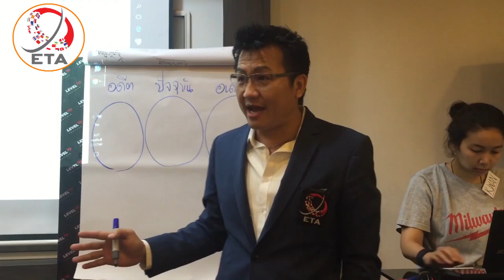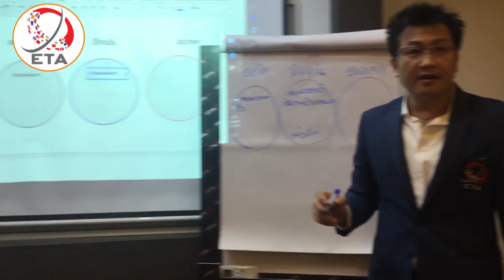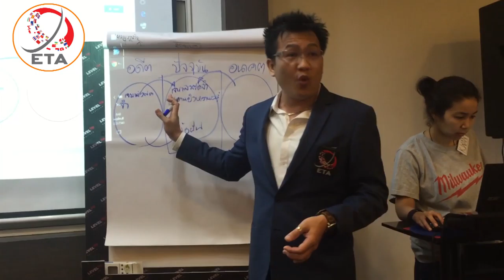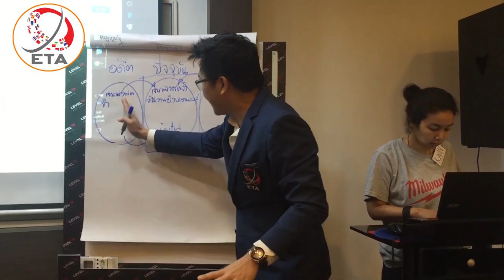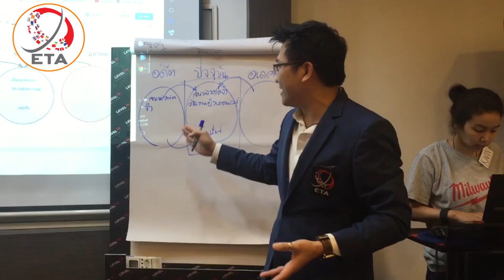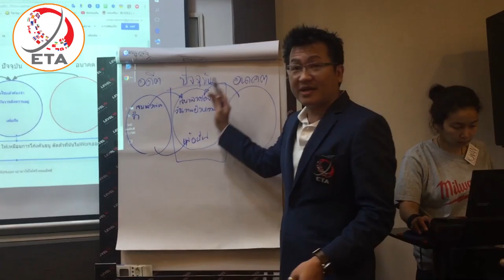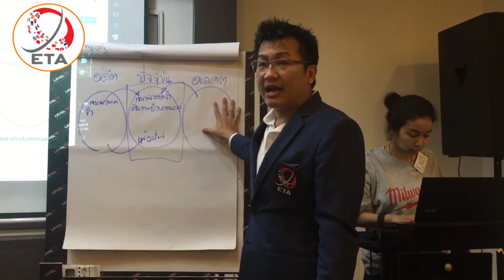ปรัชญาการดำเนินชีวิต "อดีต ปัจจุบัน อนาคต" จากคุณสมภพ สื่อนพคุณ